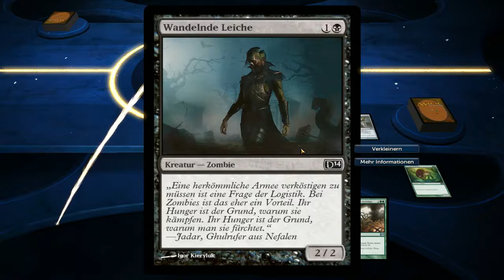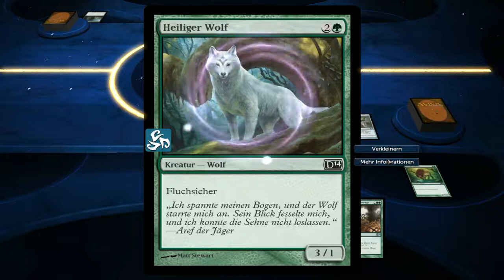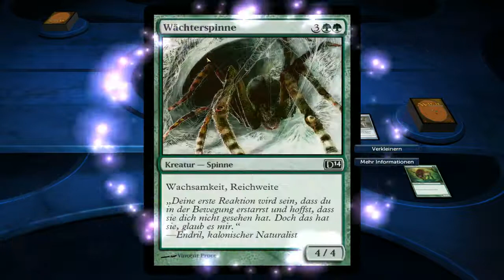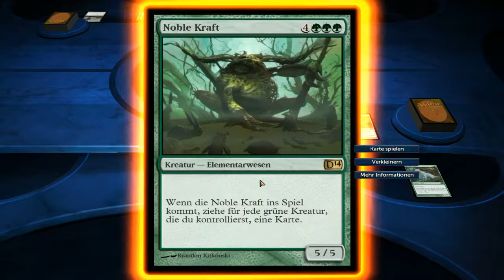Magic 2014 (Magic: The Gathering) | Let's Play | German | Part 2 - Weiter gehts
►► Preis (Steam): 9,99€
Titel: Magic 2014 — Duels of the Planeswalkers
Genre: Strategie
Entwickler: Stainless Games
Publisher: Wizards of the Coast LLC
Veröffentlichung: 26 Juni 2013
Sprachen: Englisch, Französisch, Deutsch, Italienisch, Japanisch, Koreanisch, Brasilianisches Portugiesisch, Russisch, Spanisch